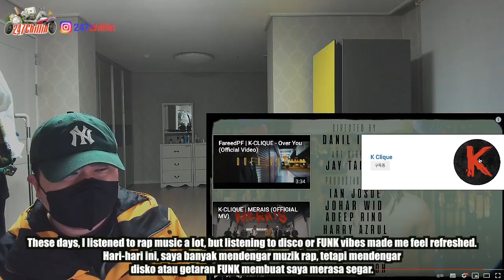🇲🇾🇰🇷🔥Korean Hiphop Junkie react to FAREEDPF | NADI KU (ML/ENG SUB)